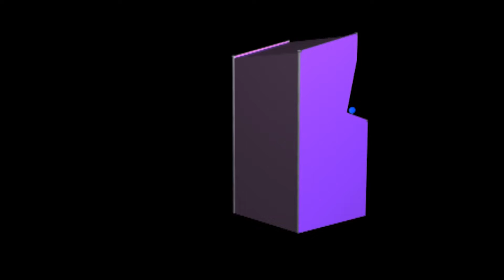Star Wars: Episode III - Revenge of the Sith | GBA-2005 | Pop Top Games